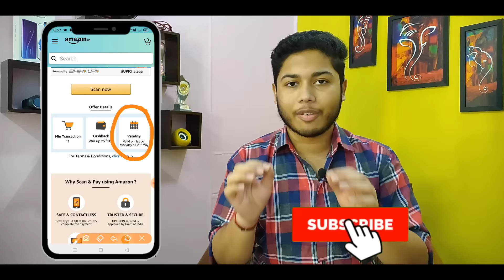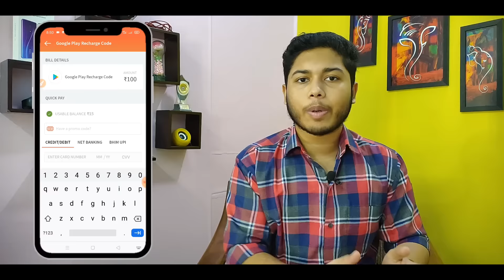Google Pay New Scratch Card Offer | Buy PubG UC & Get Cashback | Jio Free 2GB Data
【Search @nikhilfkm on telegram if link doesn't work】 Google Pay New Scratch Card Offer | Buy PubG UC & Get Cashback | Jio Free 2GB Data

Content In The Video :-
Amazon send money offer update
Amazon scan and pay offer update
Jio pos lite refer and earn offer
Jio 2gb free data
Jio work from home plan update
Google pay new scratch card offer
Gpay pubg offer
Google play store recharge code offer
Pubg uc trick
Pubg royal pass
Mobikwik combo offer